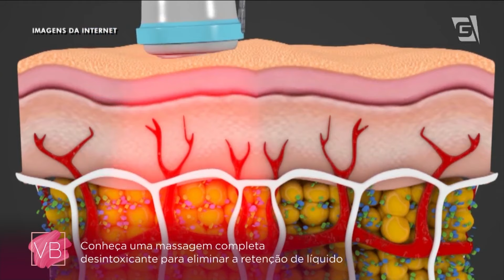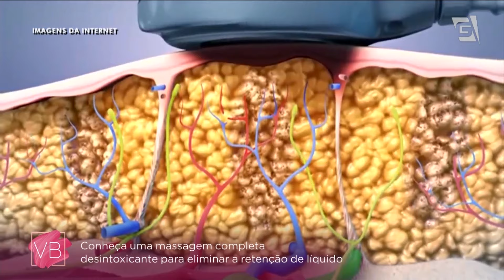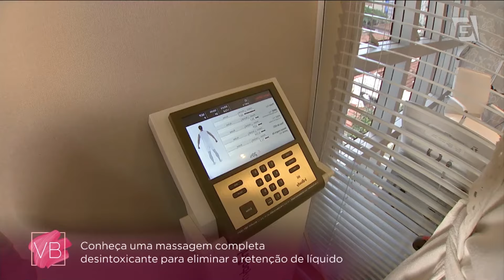Conheça a massagem que elimina a retenção de líquido - Você Bonita (17/02/20)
A esteticista Flávia Medeiros mostra os passos de uma massagem desintoxicante que elimina a retenção de liquído!